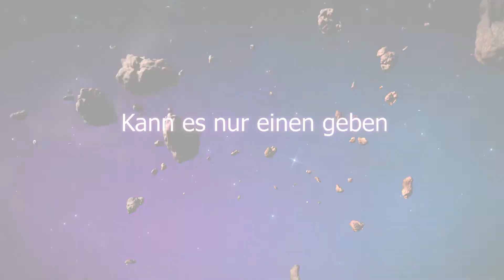Sherman Noir * Savior Of The Music World * HD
OK MEINE POSITIV VERRÜCKTEN FACEBOOK FREUNDE...))))
*Dieses ist mein guter Vorsatz für 2014*

OK MY POSITIVE CRAZY  THINKING FACEBOOK FRIENDS...)))
*This my new years resolution for 2014*

SHERMAN NOIR * Retter Der Musik Welt*
SHERMAN NOIR * Savior Of The Music World